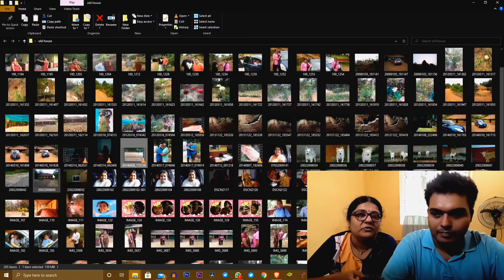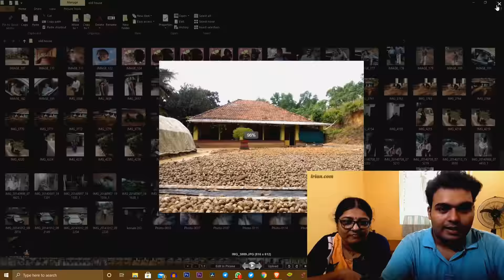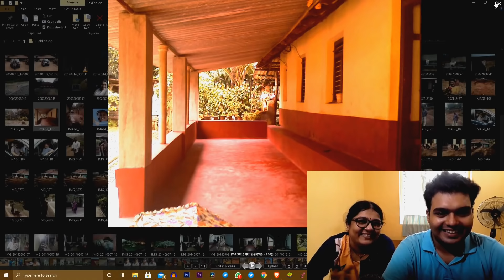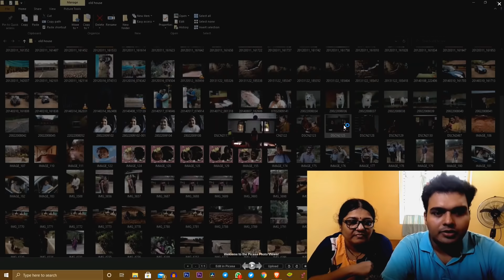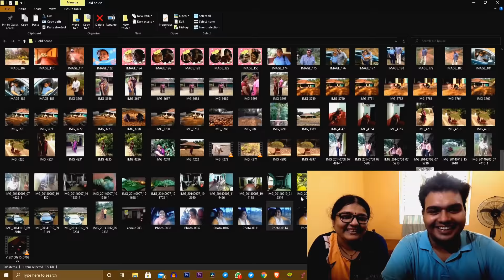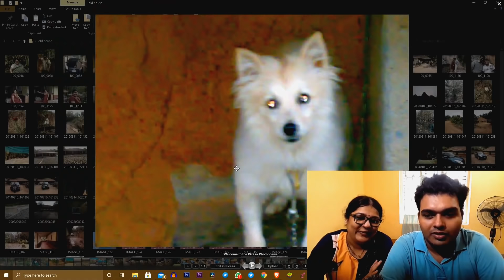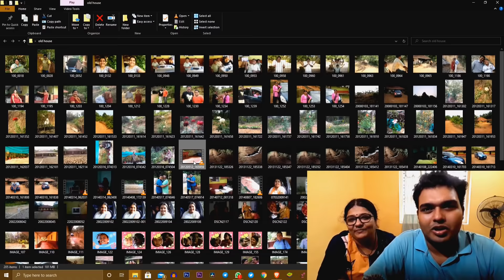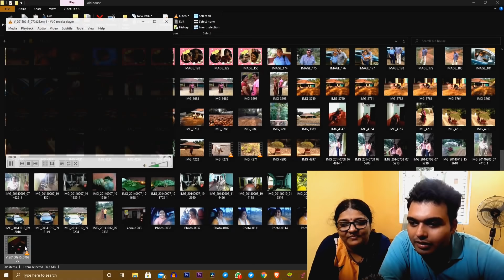Old memories 😍 | ಹಳೆಯ ನೆನಪುಗಳು 🤗 | ಹಳೆ ಮನೆಯ ಫೋಟೊಗಳು 😇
Myself Sarveshwari K Bhat , in this YouTube channel I show my daily routine works and also give information about arecanut,coconut etc along with my son Adithya .
My vlogs are mainly targeted to viewers who like nature , agriculture , and some healthy cooking!!

Hope you all enjoy my content !